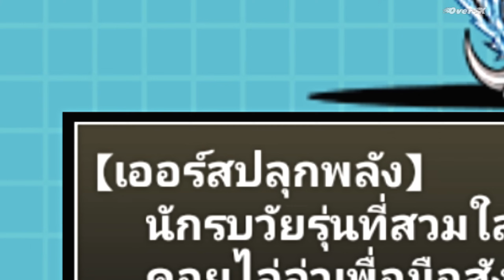Battle cats Ep.283 - ปลุกพลังเออร์สและเฟนเรอร์ที่หายไป